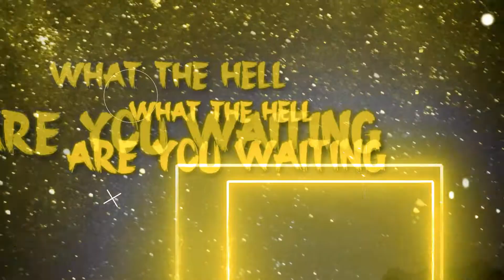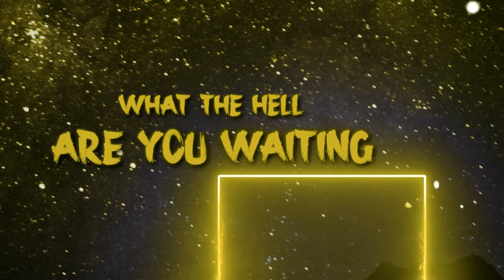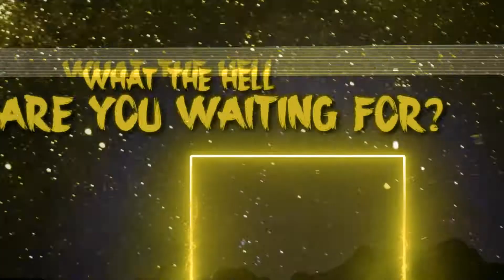Sheltered Sun - A New Tale(Official Lyric Video)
Second single out!

Sheltered Sun is:

Eddie DeWitte - Growls, Lyrics, Songwriting
Viktorie Surmøvá - Female Vocals
Niclas Buss - All Guitars, Bass, Keyboards
Alfred Fridhagen Den Andre - Drums

Mixed by Jani Stefanovic at Chaos By Harmony Studios in Lahti, Finland

Mastered by Thomas "Plec" Johansson at The Panic Room Studio in Skövde, Sweden

Video by YOD Multimedia